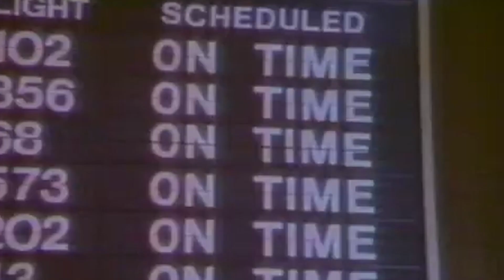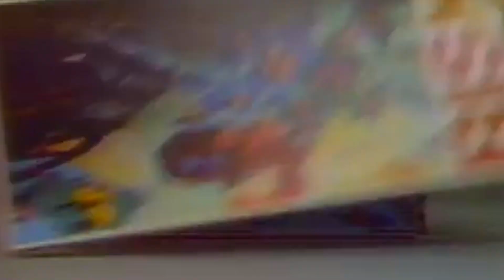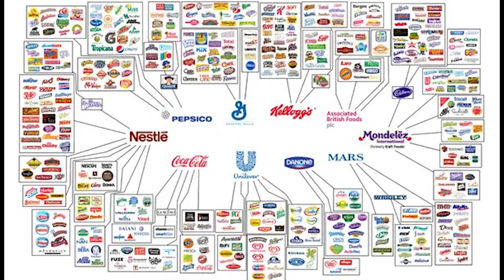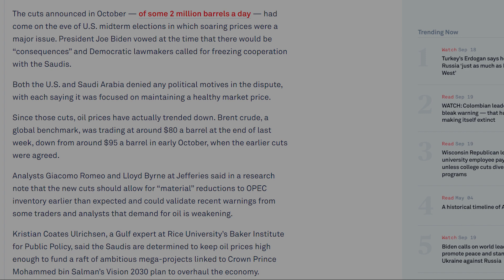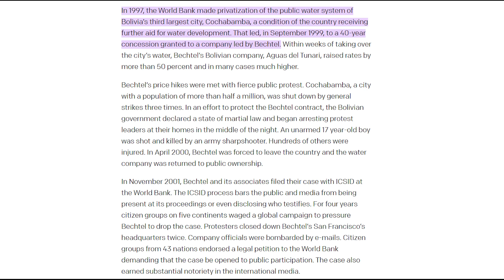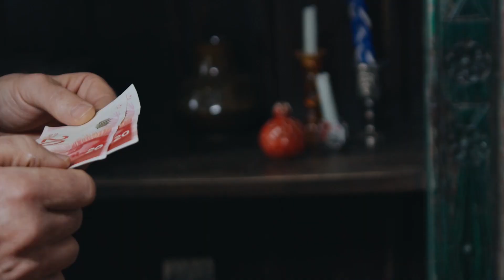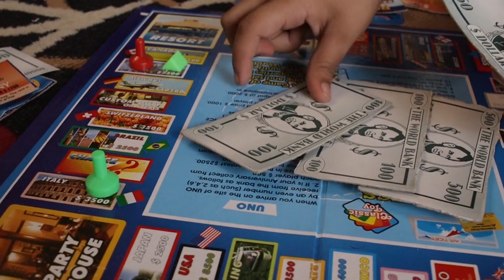Companies Own Everything And You Will Own Nothing.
Things are becoming costly but are they becoming more scarce. Are we really running out of resources like the government and companies telling you? Is it all a big scam to get you in a state of scarcity with the mindset that it's okay to accept the foods they feed you, the chemicals they put in, and more?